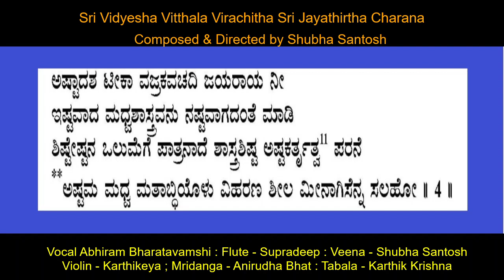Sri Jayateertha - Madhyamavathi- Sri Vidyesha Teertha Sripadaru - Abhiram - Shubha Santhosh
Vidyesha Nada Vaibhava
Sri Jayathirtha charana
By Sri Videysha Vitthalankitha Sri Vidyesha Thirtha Sripadaru 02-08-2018